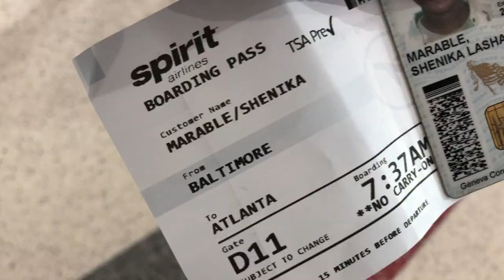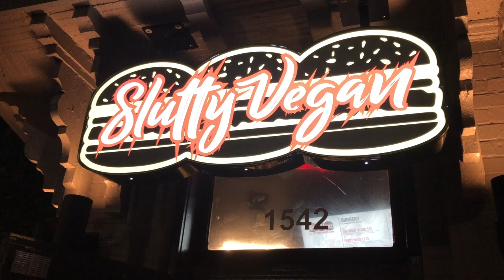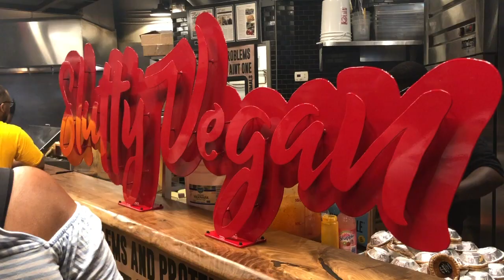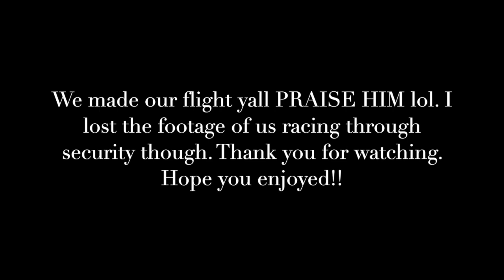Girls Trip to ATL | TRAVEL WITH ME | Is Slutty Vegan Worth It??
Welcome Back Lovers ☀️

Time for a giiiirrrlllss trip!!! Me and my girls are acting up in ATL for the weekend. Excuse ratchet activities LOL!

As always, Love on Purpose.
Shenika💛
Featured Items:
None

Equipment:
iphone8
Canon Powershot SX730 HS Black